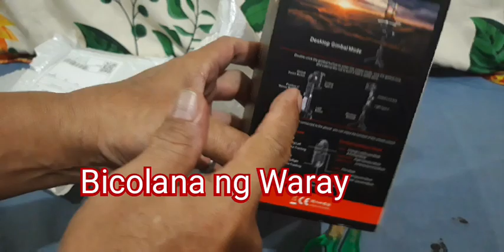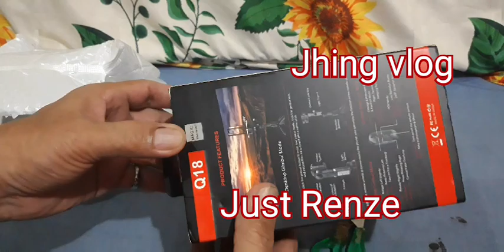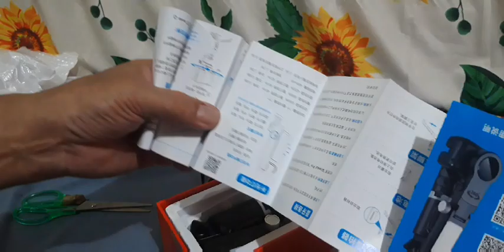Unboxing Stabilizer Gimbal Q18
Unboxing Stabilizer Gimbal Q18  it's a beautiful for vlogging,